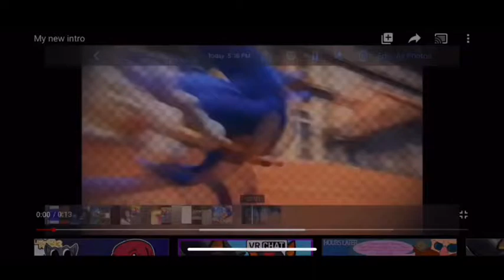Tails First Appearance (I AM SEGA)